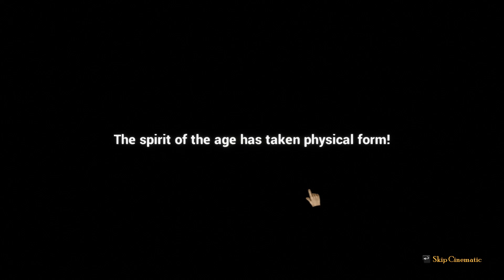Braveheart & ARMORED ELEPHANTS vs Egyptian Warriors! (Rock of Ages 2 Gameplay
Rock of Ages 2 Gameplay - Braveheart & ELEPHANTS vs Egyptian Army (Rock of Ages 2 Campaign Gameplay) RoA Ep7

Rock of Ages 2: Bigger and Boulder Gameplay Overview:

The greatest “giant rocks rolling through historical/artistic ages” tower defense game is back with Rock of Ages 2: Bigger & Boulder. Just like the title says, Bigger &Boulder cranks up the surrealism and gameplay to be, well… BIGGER AND BOULDER. With an emphasis on the chaotic new multiplayer for up to four rock-rollers, new time periods, and improved graphics, physics, and destructibility powered by Unreal Engine 4, players will need to be ready for some intense rocking and rolling.
ACE Team’s Trademark Quirkiness

The Monty Python-esque humor is turned up to 11, as players literally rock and roll through the ages. Humorous animated vignettes will also make a return in full force, so famous historical figures beware!

An Emphasis On Multiplayer
A little friendly competition never hurt anyone, so that’s why ACE Team decided to improve the multiplayer feature of the game. Play with a friend in local split-screen or up to four players online in a 2v2 match to the death, all with the ability to customize banners and colors for your units and more. Oh, and did we mention that opposing tracks can now intersect each other?

A Positively Absurd Art Style
Just like in the original game, ACE Team has created various levels inspired by the greatest art periods in history. Players will gaze upon exquisite art from the Egyptians, Late Gothic era, Early Renaissance, and Surrealist movement, as they carve a path of destruction with their rolling rocks of doom!

Historically Inaccurate Bosses
Take on works of art come to life in boss battles featuring the likes of The Thinker and the Great Sphinx, leading up to the all-powerful final boss in a showdown like you'd never imagine!
Improved Physics and Destructible Environments

With upgraded physics and even more things to be cracked, crushed, flattened, and slammed, rolling various rocks down a hill has never been a more pleasant experience!
Utter Chaos

With the addition of brand new defensive units and unique boulders with special traits, chaos reigns supreme so be sure not to take each turn for granite.

Baron